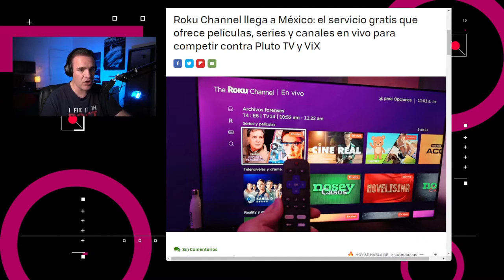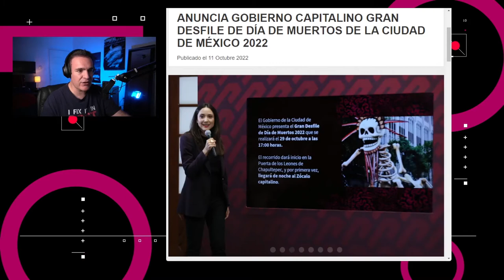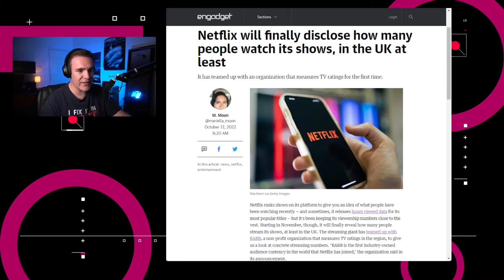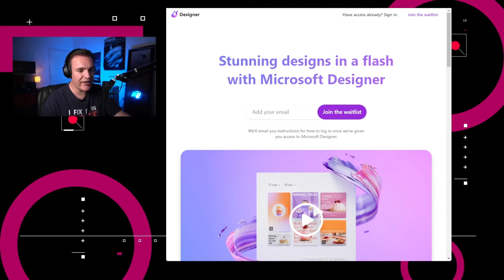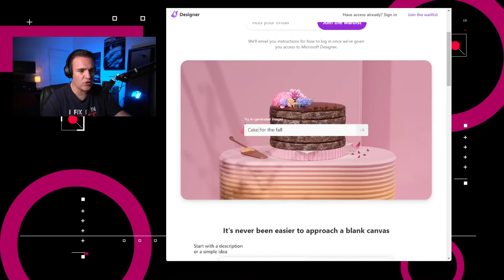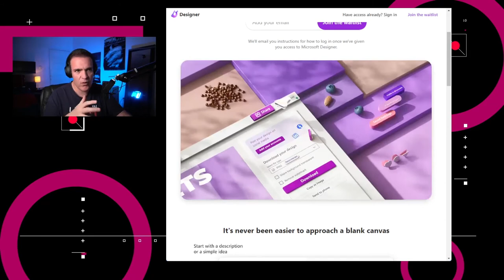Microsoft integra DALL-E 2 a sus herramientas - NTX 227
Microsoft presenta novedades, Intel prepara despidos y el desfile de Día de Muertos llegará al Metaverso

Noticias:

00:15 Finalmente llega a México, de manera oficial, el Roku Channel

00:51 La Secretaría de Cultura de la ciudad anunció que el desfile de Día de Muertos se será parte del Metaverso, en las plataformas de Spatial y Decentraland, en un entorno tridimensional creado por Ezel.Life

01:37 Un reporte de The Oregonian indica que Intel realizará recortes en su plantilla de trabajadores.

02:02 Netflix se incorporó a la Mesa de Investigación de Audiencias de Broadcasting, una organización sin fines de lucro que mide los niveles de audiencia en Reino Unido.

02:31 Microsoft tuvo varios anuncios, presentando la Surface Laptop 5, la Surface Pro 9, Surface Studio 2, aunque lo que más llamó la atención fue la presentación de Microsoft Designer para la web y la herramienta Image Creator para Bing y Microsoft Edge, ambas con DALL-E 2 de OpenAI.

03:28 Análisis: Nuevas herramientas para creadores con Microsoft